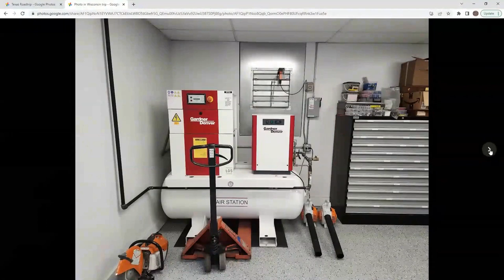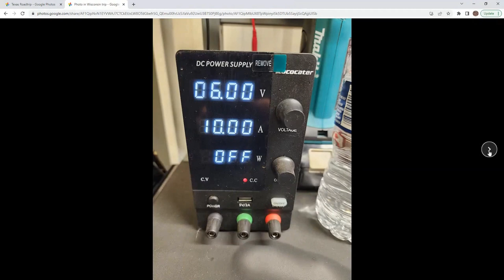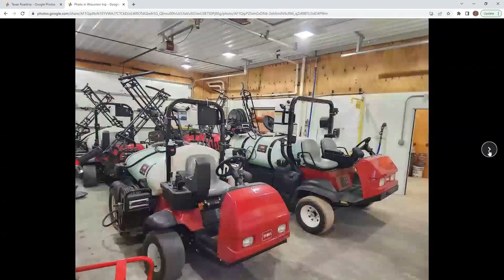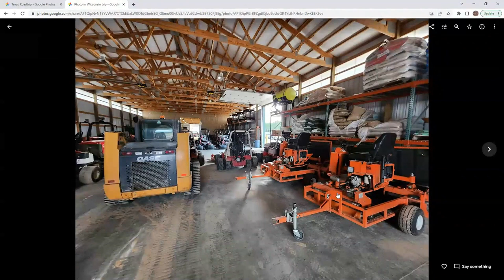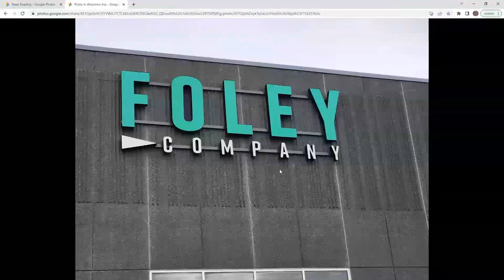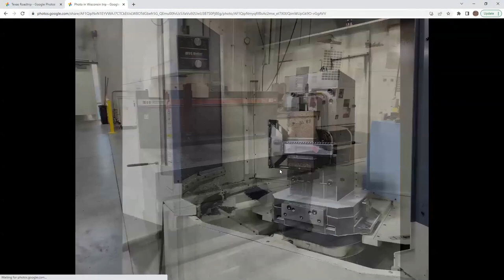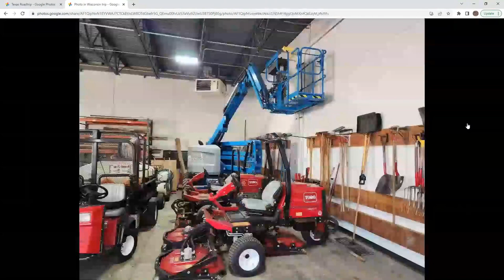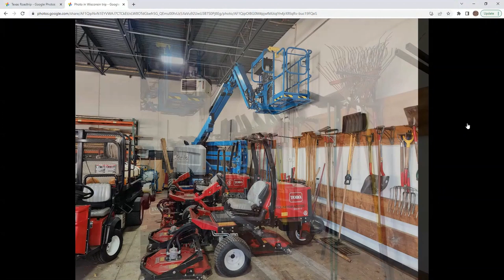Wisconsin Roadshow Recap with Austin Wright, CTEM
Trent Manning, CTEM recaps his trip across Wisconsin with Austin Wright, CTEM.

00:00 Wisconsin Roadshow Recap with Austin Wright, CTEM
00:24 Interview
56:47 Podcast Outro